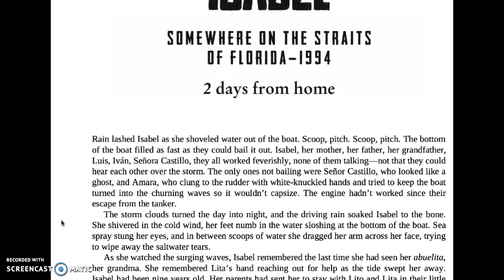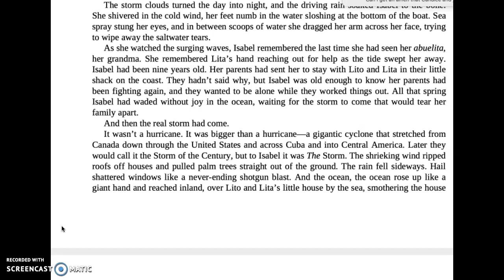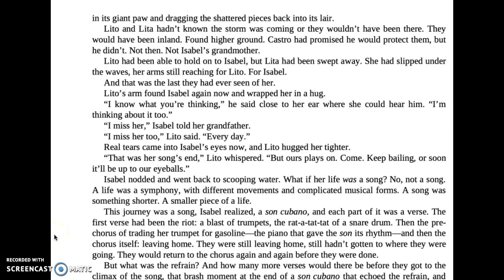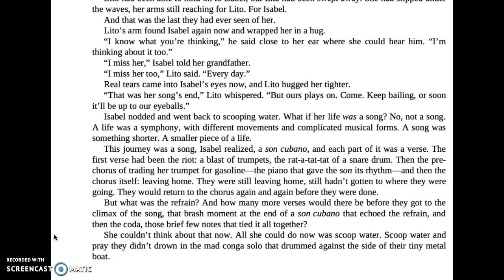2. Isabel pgs 147-182